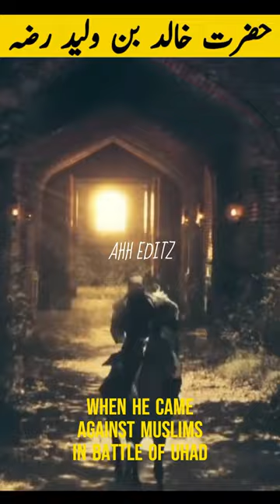KHALID BIN WALEED ATTITUDE STATUS 😍KHALID BIN WALEED😎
𝐖𝐄𝐋𝐂𝐎𝐌𝐄 𝐓𝐎 𝐀𝐇𝐇 𝐄𝐃𝐈𝐓𝐙:
𝗗𝗘𝗦𝗖𝗥𝗜𝗣𝗧𝗜𝗢𝗡:
TODAY IN THIS VIDEO WE WILL TELL YOU ABOUT THE HAZRAT KHALID BIN WALEED & ITS ROLE IN ISLAMIC HISTORY. HE WAS CALLED AS "SAIFULLAH" MEANING "THE SWORD OF GOD/ALLAH." HE WAS FAMOUS FOR HIS BRAVERY AS WELL AS FIGHTING SKILLS/TACTICS FOR BATTLE. HE WAS THE GREAT WARIOR OF THAT TIME(ISLAMIC HISTORY). HE FOUGHT MANY BATTLES AGAINST PERSIAN EMPIRE AS WELL AS ROMANS. Also how did hazrat khalid bin waleed ra killed the devil of idol al-uzza?
𝗙𝗢𝗟𝗟𝗢𝗪 𝗢𝗨𝗥 𝐅𝐀𝐂𝐄𝐁𝐎𝐎𝐊 𝗣𝗔𝗚𝗘 𝐀𝐇𝐇 𝐄𝐃𝐈𝐓𝐙 🤗❤️😍
𝗥𝗘𝗔𝗗 𝗢𝗨𝗥 𝗔𝗥𝗧𝗜𝗖𝗟𝗘 𝗢𝗡 𝗠𝗘𝗗𝗜𝗨𝗠 📚
𝐍𝐎𝐓𝐄:
This video is completely mean for educational & information technology purpose only, it doesn't show anything misleading! Everything told in this video is safe to try and works officially.
𝗥𝗘𝗟𝗔𝗧𝗔𝗕𝗟𝗘 𝐇𝐀𝐒𝐇𝐓𝐀𝐆𝐒:
khalid bin waleed | khalid bin waleed attitude status | حضرت خالد بن ولید کا قصہ |  खालिद बिन वलीद | حضرت خالد بن ولید | khalid bin waleed status | saifullah khalid | engineer muhammad ali mirza khalid bin walid | engineer muhammad ali mirza | Shorts | islam | documentary | emotional lecture | khalid bin walid battle | khalid bin walid in islam | battle of yarmouk | the sword of allah status | khalid bin waleed edit | battle of yarmouk khalid bin walid | khalid bin waleed series | islamic history | khalid bin walid movie | early arab conquests | life story of khalid bin waleed | saifullah khalid bin waleed | hazrat khalid bin waleed | khalid bin waleed bayan | khalid bin waleed history in urdu | how did hazrat khalid bin waleed ra killed the devil of idol al-uzza? | al-muthanna ibn haritha | amir al-mu'minin | sahabah | gazwa e hunain | the preserved truth | darul arqam studios | free quran education | shaykh ahmed ali